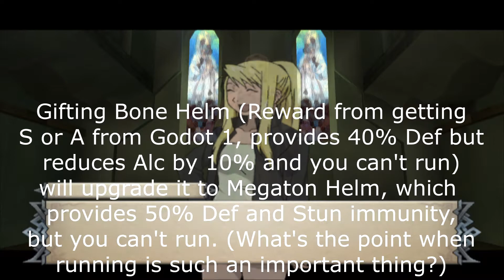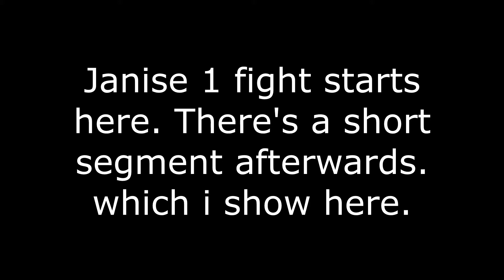Fullmetal Alchemist 3: Kami o Tsugu Shoujo, Walkthrough - Chapter 4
Turn on subtitles for Item and Accessory info and gameplay comments.

This chapter is a lot more fun than the previous one. And if you already didn't, this is probably where you start to struggle with combat as enemies get pretty nasty here. The soldiers can now dash forward, there's two different mages which both are a pain and the brutes can now strike the ground for a shockwave, which isn't as bad as the throwing blades but it's still a ranged option.
And those giant armor things make a return from the second game.

Spelled Janice's name as Janise here by accident, whoops.

Fullmetal Alchemist 3: Kami o Tsugu Shoujo
1st Playthrough
All items i can get
Items outside Story are not allowed
No spending Bonus Points and Items with permanent stat increases until last boss.
All bosses rank S/Max score